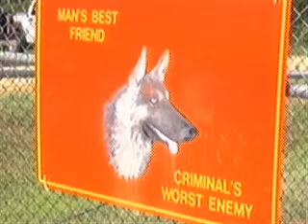Marine dog becomes family's new best friend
The Marine Corps Logistics Base held a small ceremony this afternoon to turn over a retired service dog to his adoptive owner. The FOX 31 Newscast is Albany, Georgia's only 10PM local newscast.